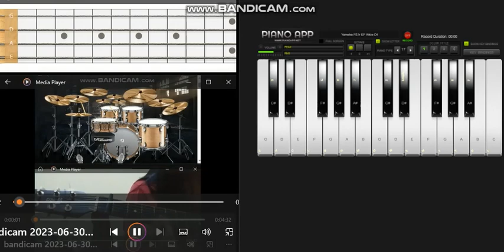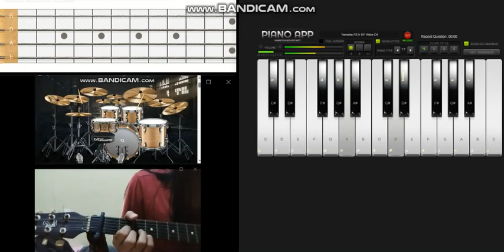TORETE || My acoustic guitar cover + keyboard + drums + bass cover in VIRTUAL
Whats up guys . Gumawa ako ng video which is mag cocover ako gamit ang mga ibat ibang instrument in virtual. Check this link or website that I used for making multi instrument cover through and pianoapp.net Siya nga pala, I record myself when I playing a song in acoustic guitar.

For more suggestion and comments, I will reply you as soon as possible